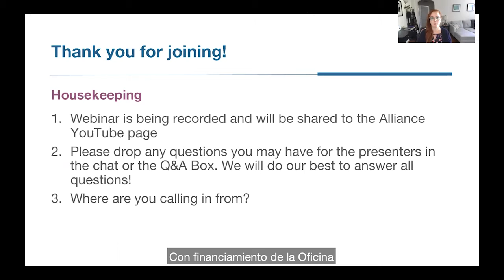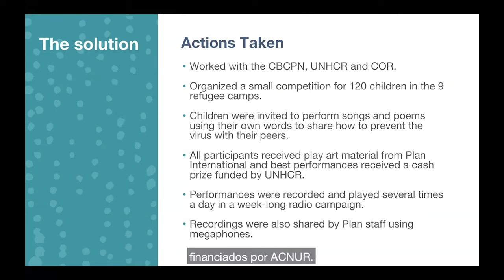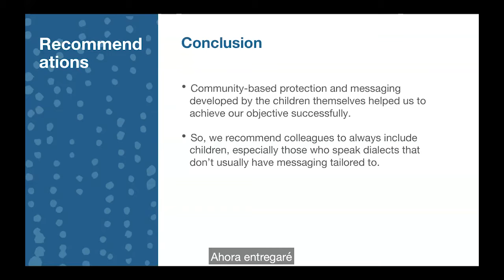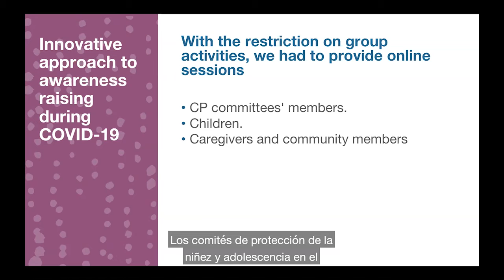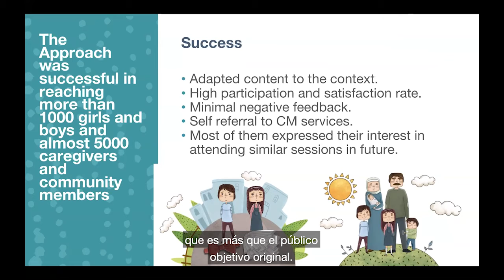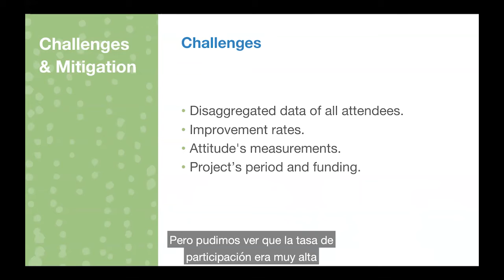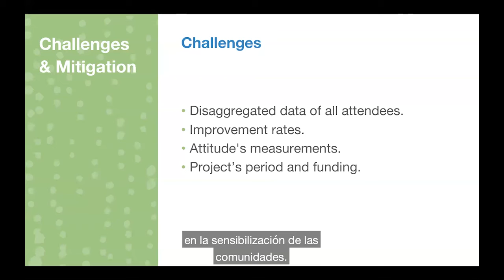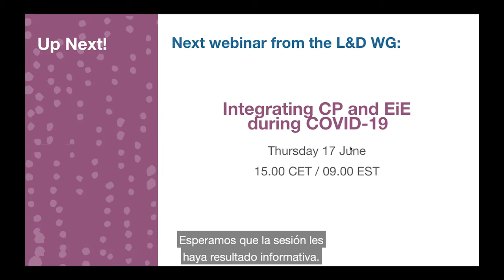Webinar | Innovative Approaches to Awareness Raising during COVID-19 [Spanish captions]